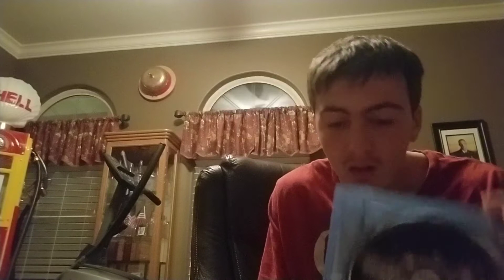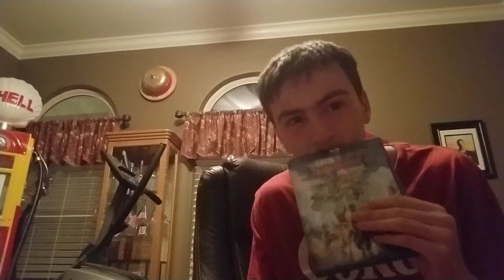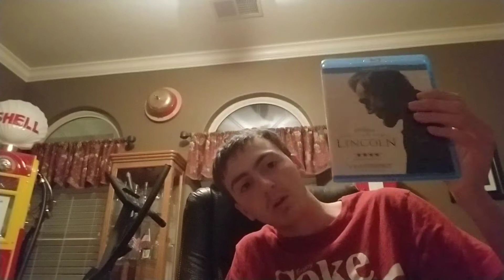SURVIVING The Conruavuirs Episode 8